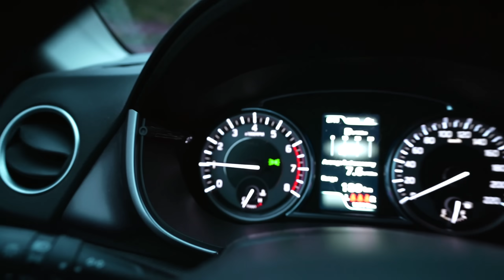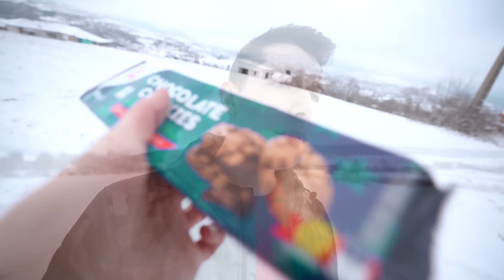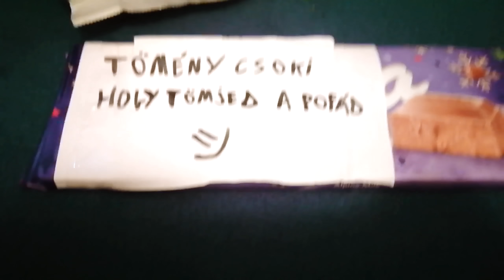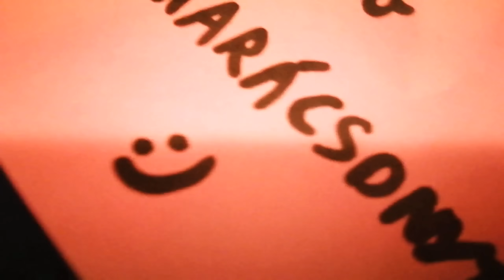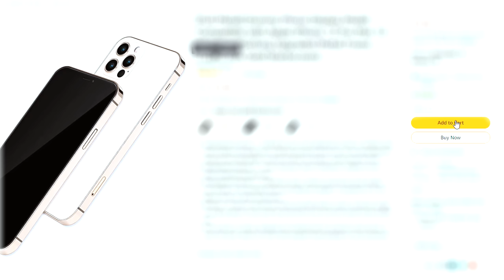Megvettem Mindenkinek az Ajándékát Karácsonyra! (ismét)